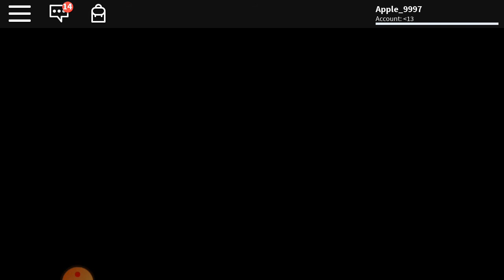A update that the Piggy's gone mad.....